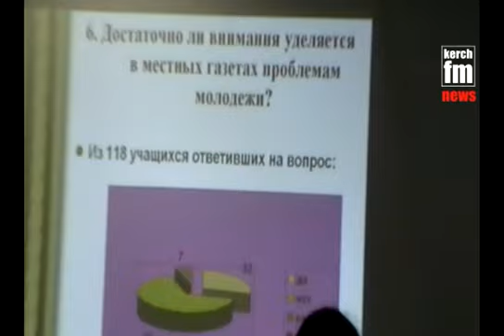О критических статьях в Керченском рабочем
В керченском строительном лицее 18 апреля прошла необычная пресс-конференция. Студенты задавали вопросы журналистам городских изданий. Спрашивали о цензуре, журналистской этике и свободе слова.